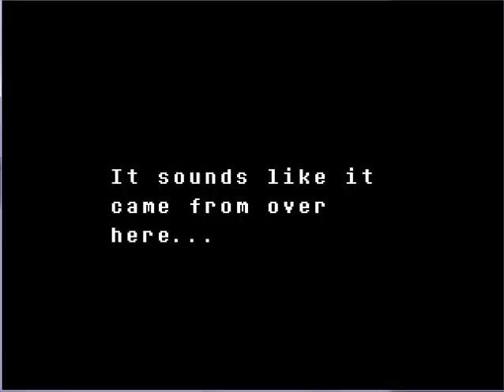Undertale 12- Attack of the... Dummy!.. Yeah... Threatening...